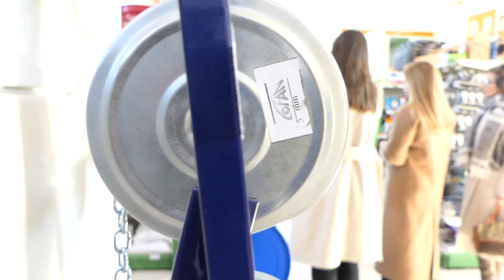Visita á Cooperativa Agrícola de Forcarei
A Presidenta da Deputación, Carmela Silva, e a alcaldesa de Forcarei, Verónica Piche, visitaron as instalacións da Cooperativa Agrícola de Forcarei, da man da súa Presidenta Rocío Corral.

Nos últimos anos a Deputación ten colaborado con COAFOR para a construción dunha nave para forraxe, acometeu melloras nas estruturas agropecuarias e sistemas produtivos, e  optimizou o seu equipamento, apostando polas novas tecnoloxías.